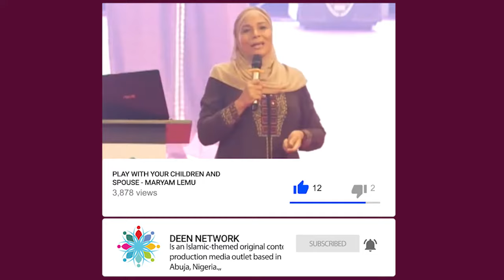A MUST WATCH: How Allah chooses a spouse for you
This is How Allah chooses a spouse for you